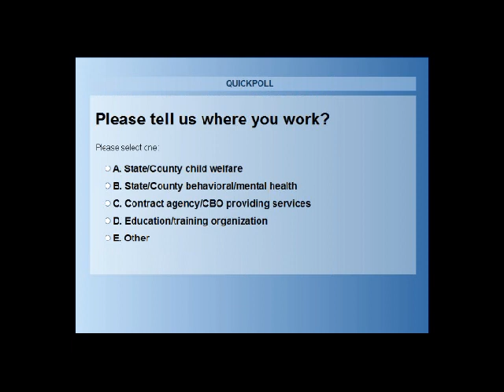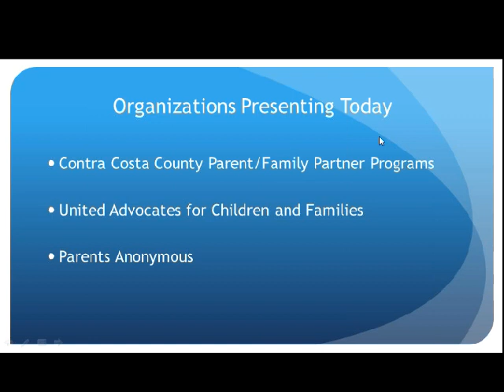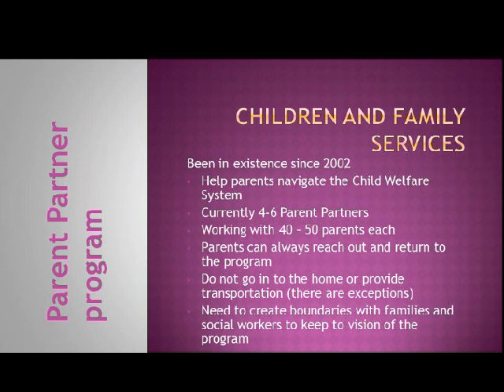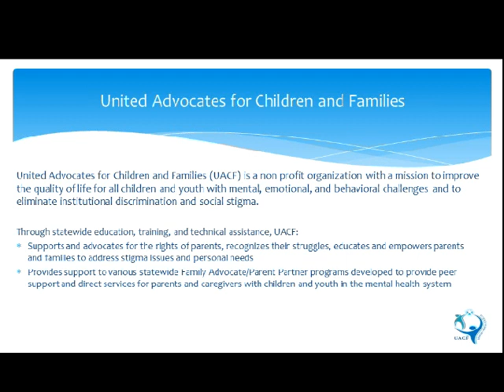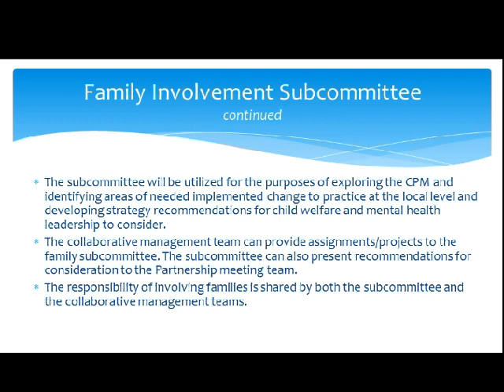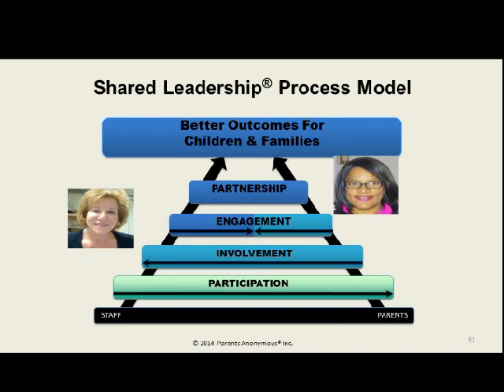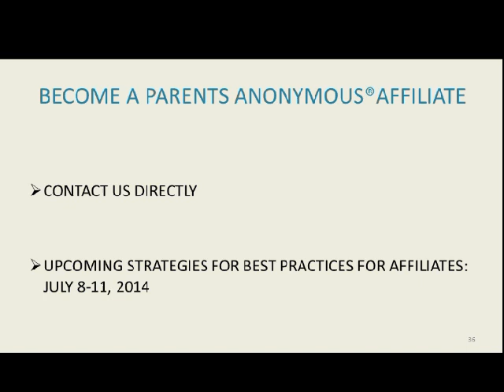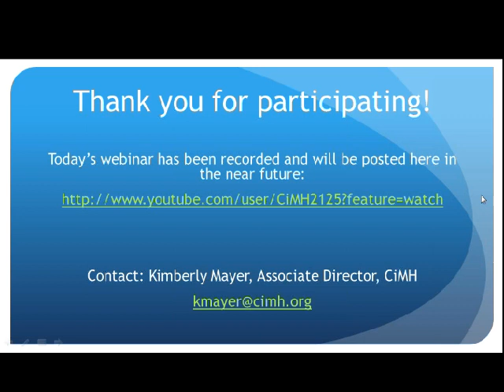Engaging Parents and Families in the Implementation of Pathways to Well-Being (Katie A.)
Description:
A key value and principle of the implementation of Katie A. is that parents and key caregivers are full partners in the process in order to ensure better outcomes for children and families. In this webinar, two successful family organizations will present their approaches. United Advocates for Children and Families will discuss the importance of family voice in the implementation process, the role of family members, and the technical assistance available for family members through their organization. Parents Anonymous® will present the Evidence-based framework of Shared leadership® with essential components that produce positive change at the policy, program and practice levels of Pathways to Well-Being.

Presenters:
Don Pickens, Program Director and Leadership Coordinator
Michelle Allen, Member of CA State Parent Leadership Team, Parents Anonymous® Inc.
Deborah Van Dunk, Director of Direct Services
United Advocates for Children & Families
Judi Knittel, Contra Costa County
Mary Lopez, Contra Costa County
Jennifer Tuipulotu, Contra Costa County

Learning Objectives:

• Attendees will be able to describe different frameworks for parent/family engagement.
• Attendees will learn new resources for parent/family engagement.
• Attendees will understand the value of parent involvement at the system, program and practice levels.